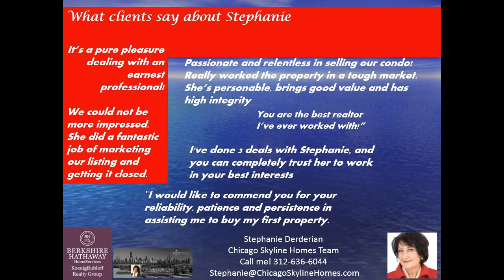60611 175 E Delaware Place #5712 with City View